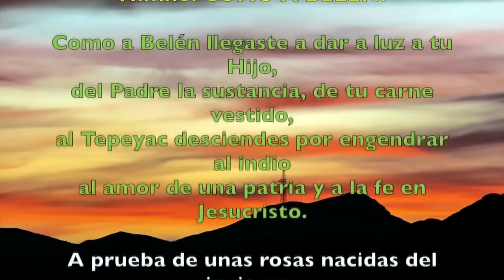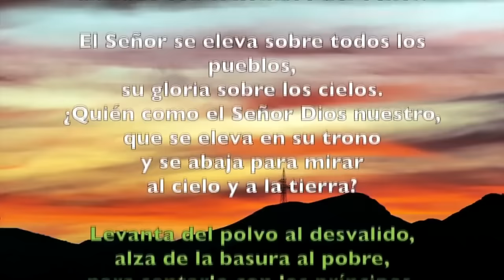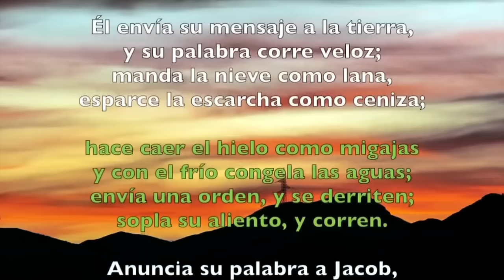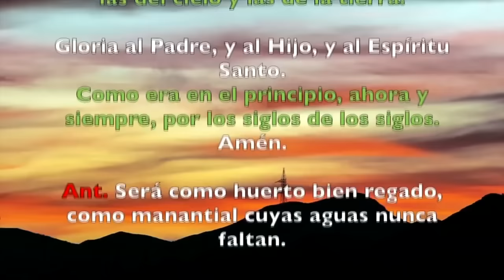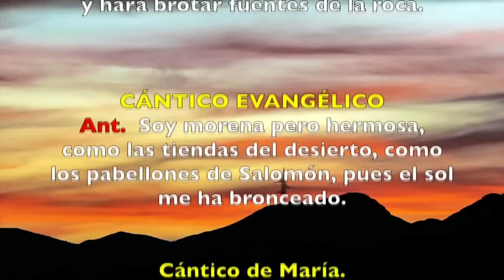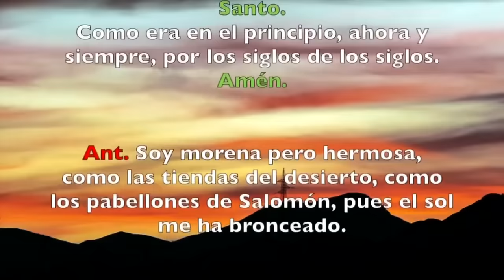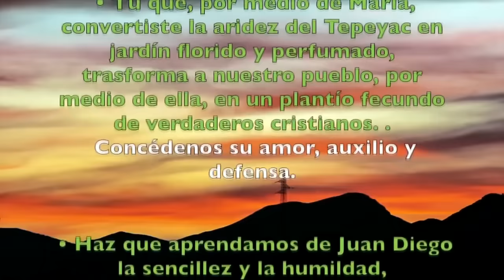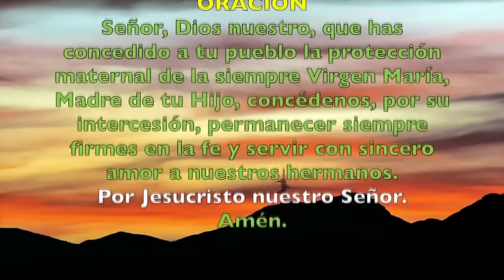Oración de la tarde (I Vísperas), LUNES 11 DICIEMBRE, | NUESTRA SEÑORA DE GUADALUPE, SOLEMNIDAD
Oración de la tarde  I Vísperas, LUNES 11 DICIEMBRE 2023, | NUESTRA SEÑORA DE GUADALUPE SOLEMNIDAD